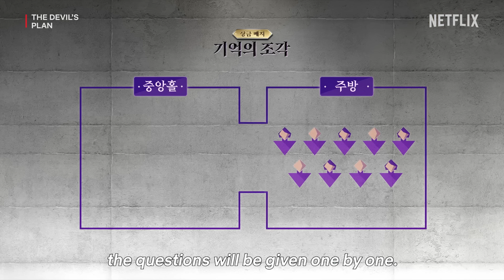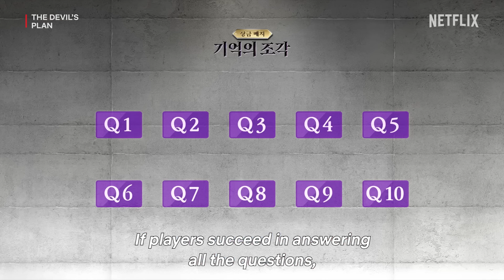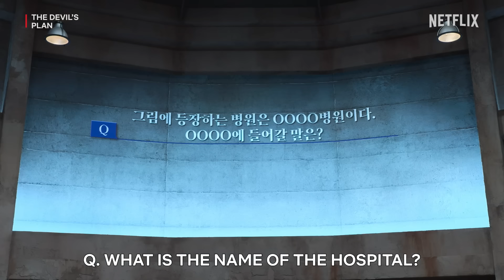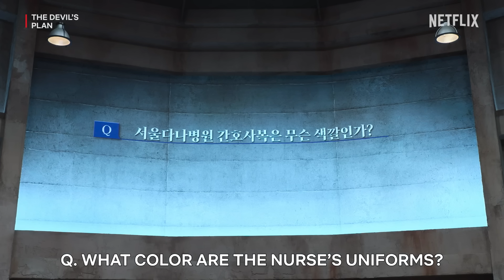Photographic memory? A lawyer with a memory like an elephant | The Devil's Plan | Netflix [ENG CC]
How much can you remember from a picture you have just 20 minutes to analyze? For lawyer Suh Dong-joo, her memory is more like an elephant than a goldfish. Check out her amazing performance in this Prize Match